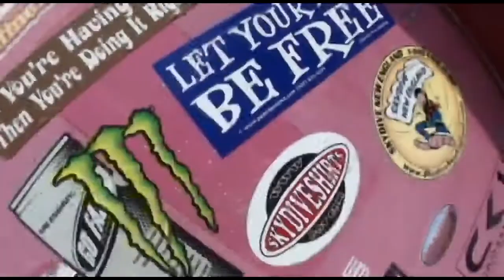Rob - Jumps at Skydive New England